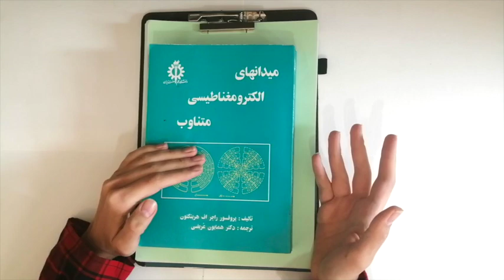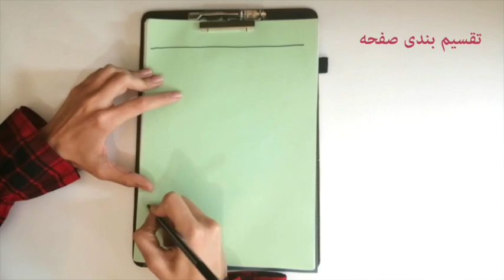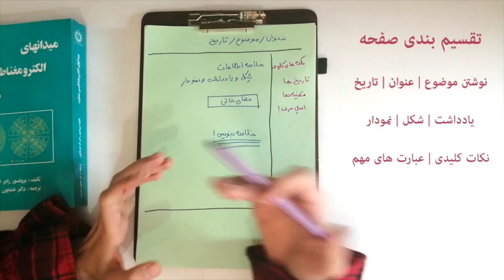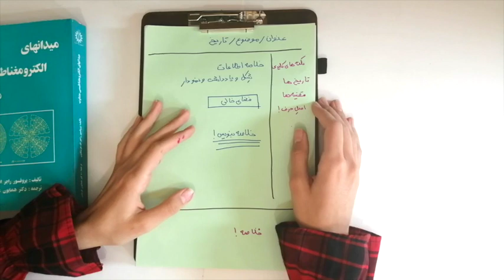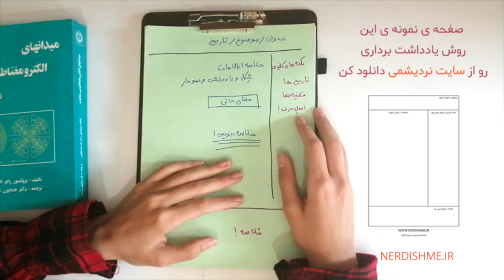روش کرنل برای یادداشت برداری و خلاصه نویسی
آموزش یک روش خوب و موثر برای خلاصه نویسی به نام روش کرنل
این ویدیو مناسب دانش آموز ها ، دانشجوها و همه ی کسانیه که باید محتوای خاصی رو مطالعه کنند و یاد بگیرند
فایل صفحه ی آماده ی یادداشت برداری به این روش رو هم می تونید از لینک زیر دانلود کنید
لینک ویدیو آموزش بولت ژورنال | باور کنید بولت ژورنال زندگی تون رو از این رو به اون رو می کنه!
لینک سایت نردیشمی | این سایت پره از آموزش های مختلف و مفید
لینک صفحه ی اینستاگرام نردیشمی | یعنی خودم! یک دختر نرد که عاشق برنامه ریزی و بولت ژورناله
لینک کانال اپارات نردیشمی | اگه دوست ندارید از فیلتر شکن استفاده کنید!